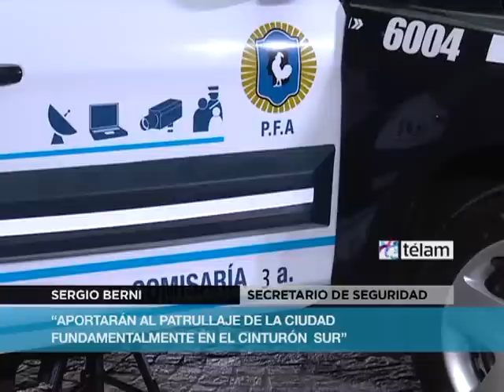El Ministerio de Seguridad incorporó nuevos patrulleros tecnológicos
El Ministerio de Seguridad entregó a la Policía Federal Argentina 200 nuevos patrulleros multitecnológicos desarrollados por una comisión de especialista técnicos de las cuatro Fuerzas de Seguridad y Policiales.

En diálogo con Télam el Secretario de Seguridad Sergio Berni informó que estas nuevas adquisiciones forman parte de un programa de Gobierno Nacional que incorporará un total de 700 nuevos vehículos a las cuatro fuerzas de Seguridad este año.

En este sentido agregó que están realizando la capacitación de los agentes que patrullan para trabajar en todos los barrios y articuladamente con los diferentes organismos de la CABA.

La presentación se llevo a cabo en el departamento central de policía de la ciudad de Buenos Aires.